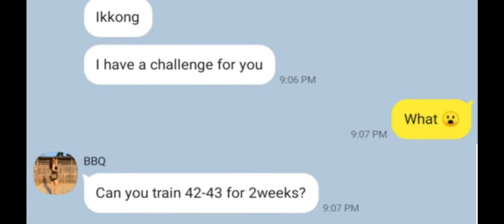IMO TWOM : CHALLENGE